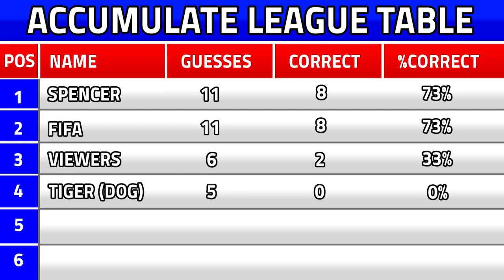SPENCER VS TRUE GEORDIE VS FIFA | Accumulate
In this Accumulate, I take on Fifa & The True Geordie at predicting the results of this weekend's Premier League games. True Geordie